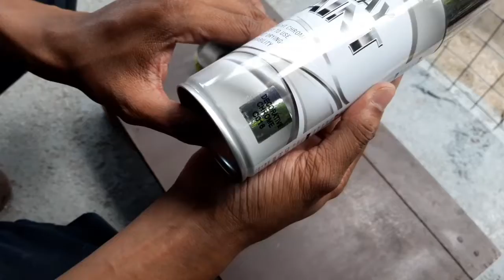How To Restore Headlights | Myvi Lagi best | Foglights restore | Cara kilatkan lampu kereta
Perodua Myvi Lagi best Headlights Restore plus UV coating with Aikka Colour lens.Foglights restore spray chrome DIY.
How To Restore Car Headlights.
Detailing with Passion.
Naim Auto Detailing.